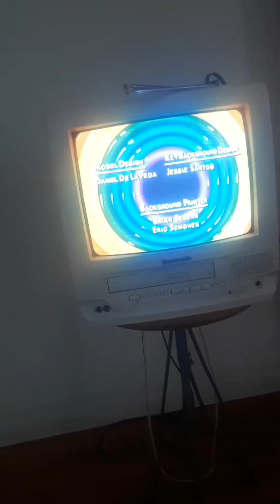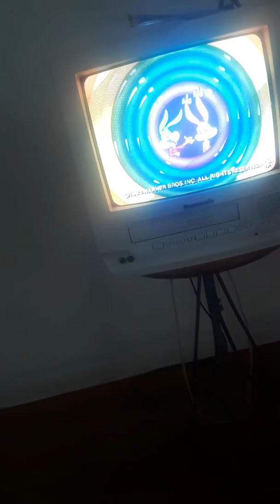Closing to tiny toons adventurers big Adeventures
Last few seconds of the program end credits ambiln entertainment  warner bros televison